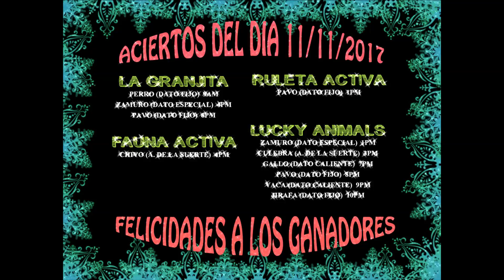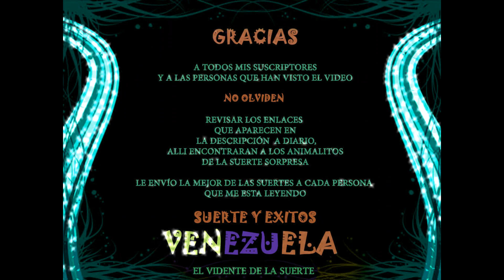Datos Fijos para Lotto Activo 12/11/2017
Datos fijos y sorprendentes para ganar en Lotto Activo, Fauna Activa, Ruleta Activa, Lucky Animals,La Granjita

En el día de Ayer ganamos con 3 aciertos
 Pavo (DATO FIJO), Zamuro (DATO ESPECIAL), Jirafa (DATO FIJO)

Para aquellas personas que me quieren agradecer por el trabajo realizado, aquí les dejo este enlace que no le quitara mas de un minuto de su valioso tiempo:

Suerte Venezuela!